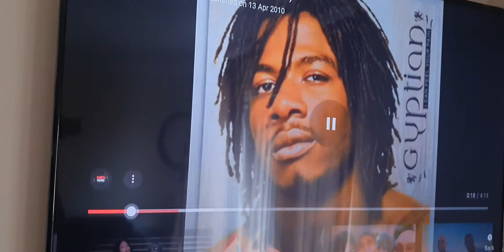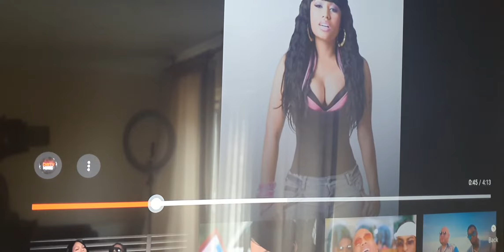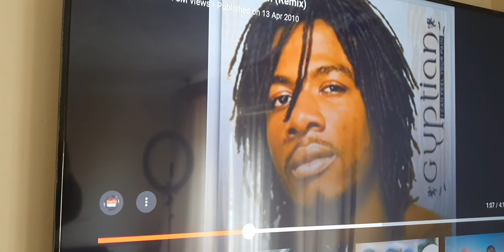GYptian FT. Nicki minaj - HOLD YUh ( REMIX) @ propam2222 YouTube channel